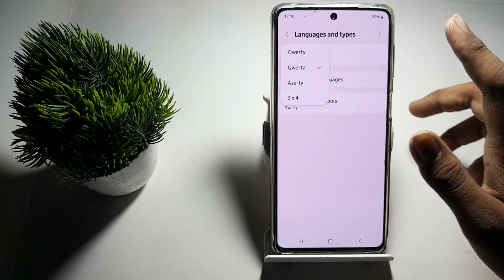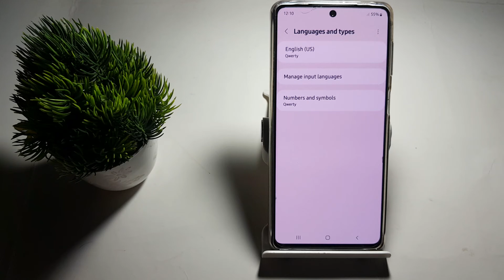how to default English US in Samsung Galaxy m52 5G